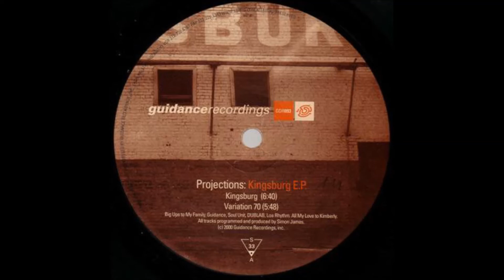Projections - Variation 70 (Guidance recordings)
Awesome music from Chicago based Guidance Recordings.
This is a great rework of The Strikers- Body Music (Prelude)

Support artist/label by buying this on beatport.com